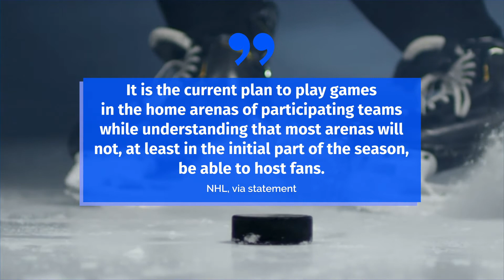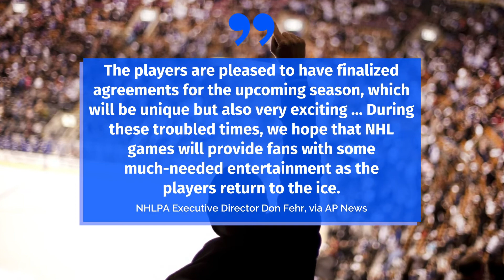NHL to Play 56-Game Season in 2021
The NHL and its players have finally come
to an agreement over the 2021 season. .
The NHL’s Board of Governors voted to
approve the NHL Players’ Association-backed
agreement on Sunday. .
The NHL will hold a 56-game season
beginning January 13. .
The regular season is scheduled
to run until May 8.
A 16-team playoff will follow and last into
July with a Stanley Cup finale. .
In order to minimize travel and potential
COVID-19 transmission, the league will operate in
four divisions: North, South, East and West. .
Teams will play within their divisions through
the first two rounds of playoffs. .
It is the current plan to play games
in the home arenas of participating teams
while understanding that most arenas will
not, at least in the initial part of the season,
be able to host fans. , NHL, via statement.
Most NHL teams will open training camps
starting January 3. There will not be any
exhibition games before the season. .
The players are pleased to have finalized
agreements for the upcoming season, which
will be unique but also very exciting … During
these troubled times, we hope that NHL
games will provide fans with some
much-needed entertainment as the
players return to the ice, NHLPA Executive Director Don Fehr, via AP News